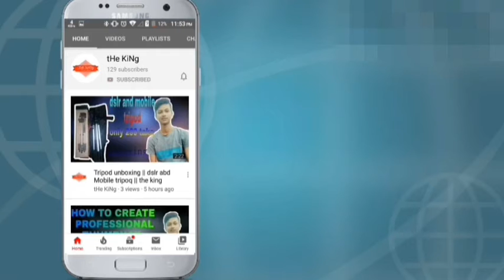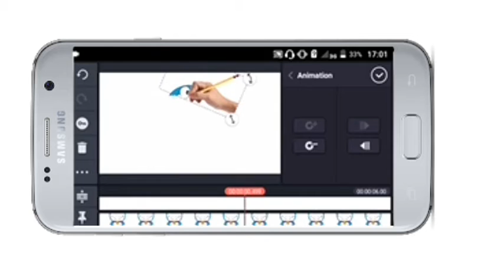how To make animation video on android mobile || কি ভাবে animation ভিডিও বানাবেন || The king